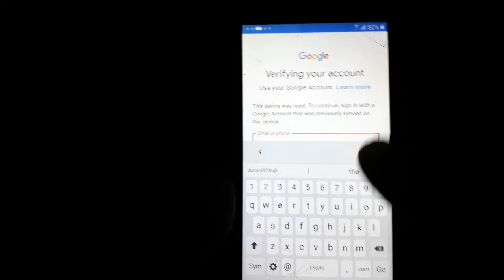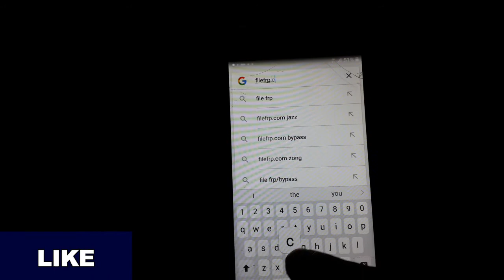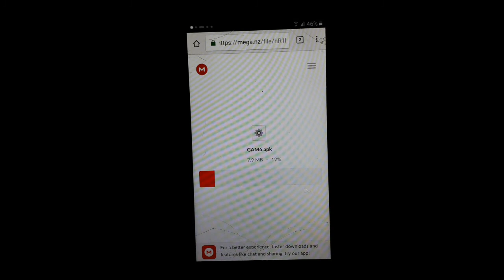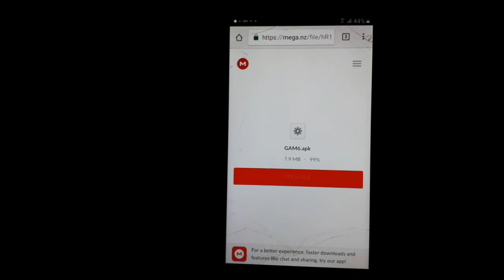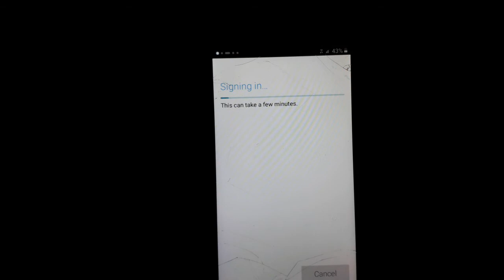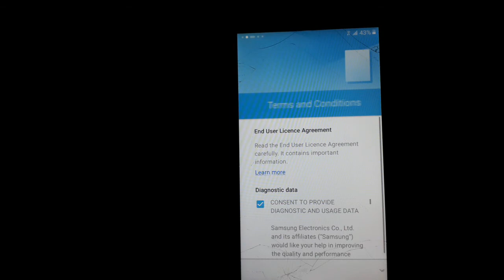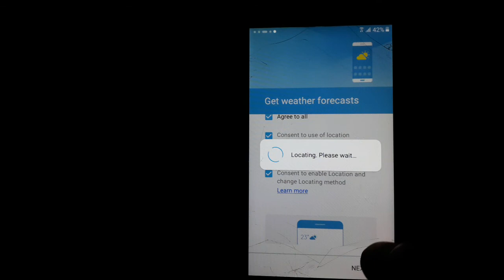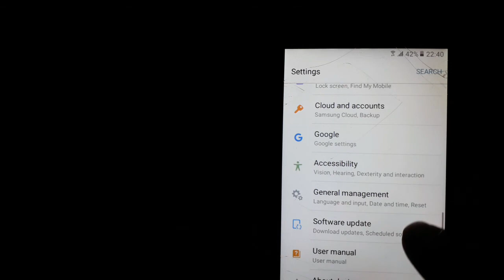Samsung Grand Prime Plus Google Account bypass||SM-G532F Frp bypass New method 2020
in this video i will show you how to remove or verify Google Account from Samsung Grand Prime Plus without talk back method
Samsung Grand Prime Plus Google Account bypass,
Frp bypass,
SM-G532F Frp bypass News method 2020,
SM-G532 frp unlock,

visit for free flash flies